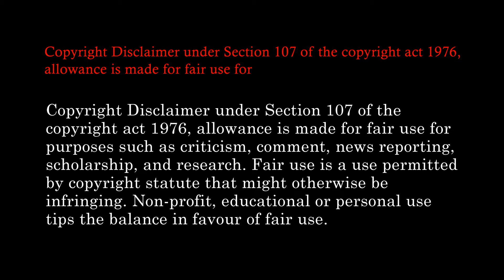Red panda | Sketch | Easy drawing | Drawing for beginners | Drawing for kids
Hello.
This video for a sketch of a red panda as you can see in the title.